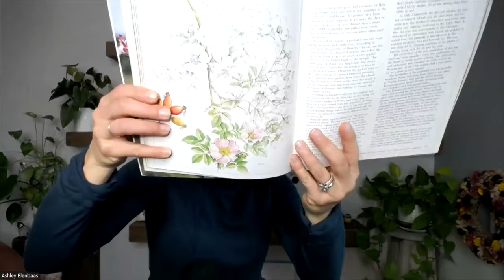Herb of the Month: Rose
The medicine of Rose is ancient. Rose heals on many levels, from the physical to the emotional and the spiritual. From its historical use in the Language of Flowers as a symbol of Love to its efficacious medicine employed in fevers and inflammation, Rose has long enjoyed a place in medicine. In this video, we will explore the history of Rose, its medicine for the heart, how it aids in grief and anxiety, and a few of my favorite recipes for using Rose as a tea and as a hydrosol.

Book, "Flower Power" by Anne McIntyre - From Thrift Books

Healing Rose Tea Recipe
1/2 cup dried rose petals
1/2 cup marshmallow root
1/5 tsp cinnamon chips

Instructions:
Add dried herbs to a quart-sized glass jar.
Fill with cool water.
Cap and shake well to submerge all of the plant material.
Let steep for 6-10 hours and then strain.
Drink 1 cup 2-3x a day and store extra in the fridge for up to 3 days.

Sign up to my mailing list to stay updated on free webinars, virtual garden and herb walks, and other free content